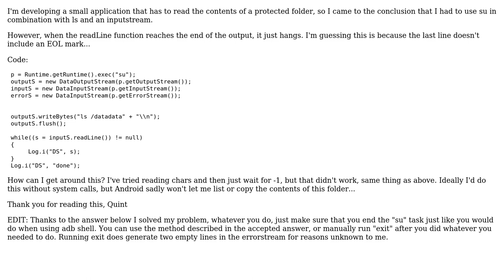Reading "ls /datadata" output in loop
With thanks & praise to God, and with thanks to the many people who have made this project possible! | Content (except music & images) licensed under CC BY-SA | Music | Images & others | With thanks to user Quint Stoffers user Daniel Fekete and the Stack Exchange Network Trademarks are property of their respective owners. You are responsible for your own actions.